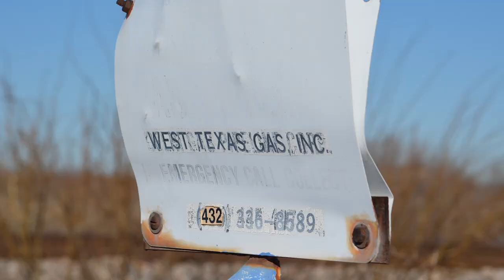Colgate Operating LLC Cantaloupe Mipa Unit Well Site, Ward County, TX (November 2019)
Colgate Operating LLC
Cantaloupe Mipa Unit Well Site
Ward County, TX
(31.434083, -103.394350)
Filmed 11/23/2019